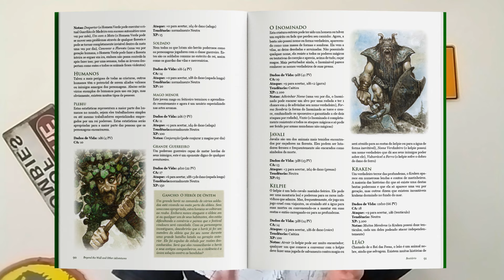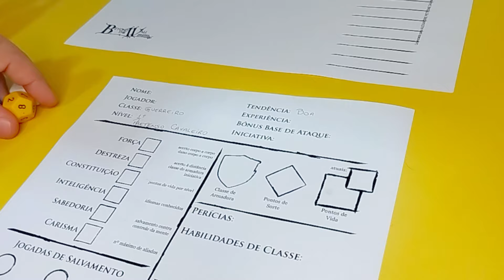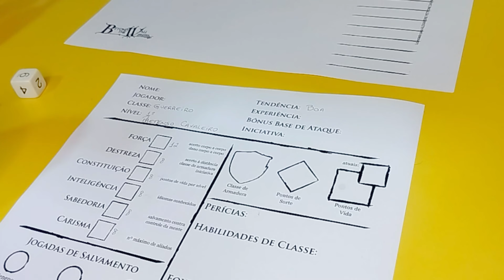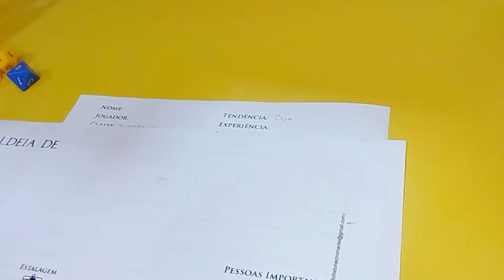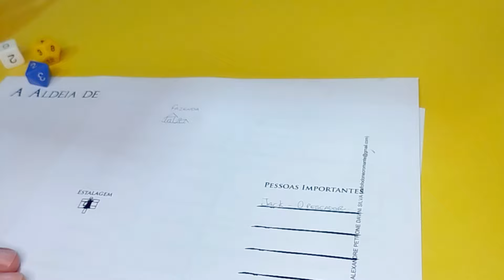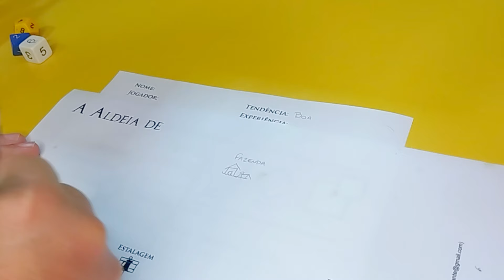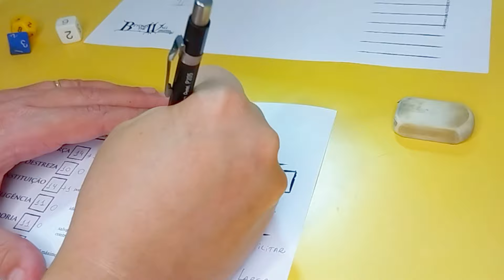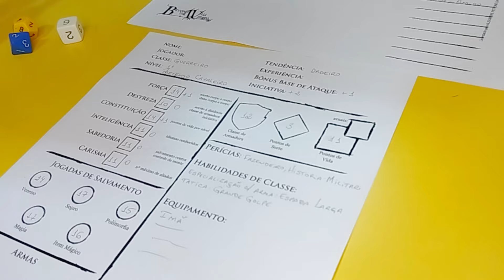[TUTORIAL] RPG SEM PREPARO PARA ATÉ QUEM NUNCA JOGOU!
Falamos sobre esse RPG Old School para jogar sem preparo nenhum até para quem nunca jogou.
Fizemos um teste para montar a ficha do Beyond The Wall e em pouco tempo está pronto para jogar!

Garanta seu Grimório de Kreist com 10 novas magias para T20 e D&D 5e

Quer ajudar o canal? Se for comprar algum livro, aqui você nos ajuda:

Guia de Xanathar
Livro do Jogador D&D 5e
Livro do Mestre D&D 5e
Livro do Monstro D&D 5e
Tormenta 20 JdA
Call Of Cthulhu 7ª Ed.

Quer jogar RPG? Tem servidor no Discord com jogos todos os dias e milhares de pessoas para jogar.